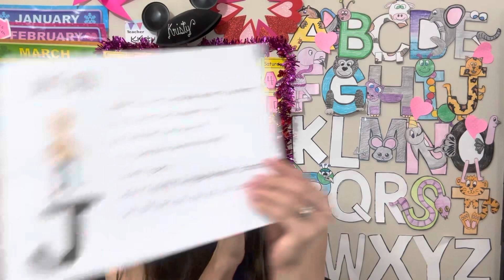John Jacob Jingleheimer Schmidt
John Jacob Jingleheimer Schmidt nursery rhyme with our letter J!